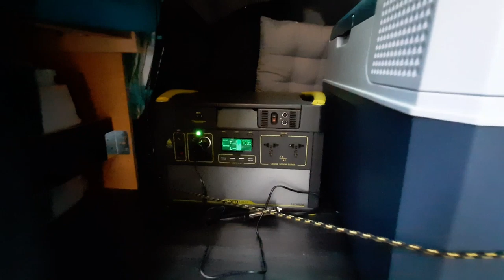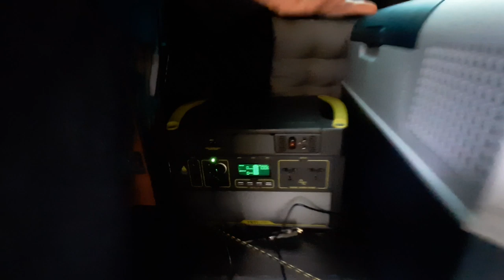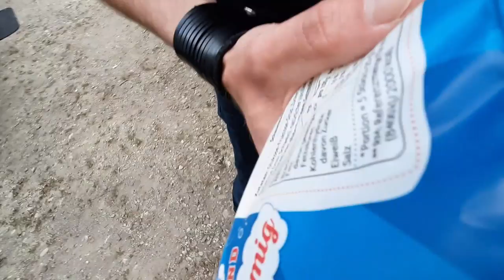Roomtour Opel Vivaro - Patch's Camper - einfach, günstig, praktisch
Hier stellen wir kurz den Opel Vivaro von Patch vor.
Motto: "Der Jedermann Ausbau"
Diesen Ausbau bekommt man auch mit zwei linken Händen hin :)

Camping? Check! Cowboys? Check! Hier auf unserem Kanal findest du alles was mit Vanlife, Camping und Wild West feeling zu tun hat. z.b. Videos über Camperausbauten, Ausrüstung, Messer oder auch mal paar coole Grillrezepte am Lagerfeuer. Einfach mal reinschauen!!!